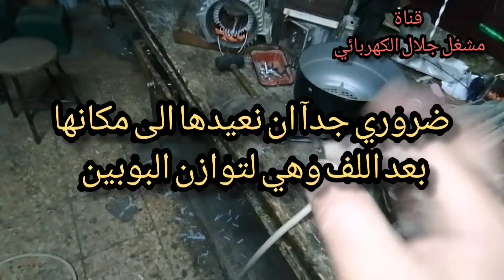سلسلة بلاد الرافدين احترف لف محركات ٣ فاز... الدرس الاول 1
محرك سنجل فيز
ماطور ثلاثة فاز
لف البوبين